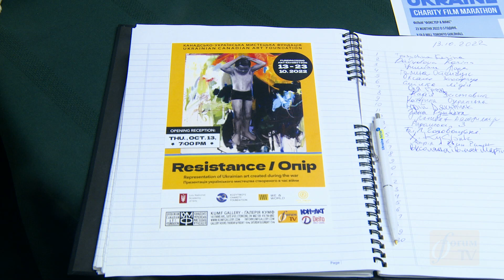Forum TV : KUMF Exhibition